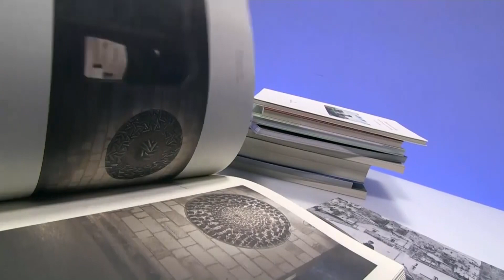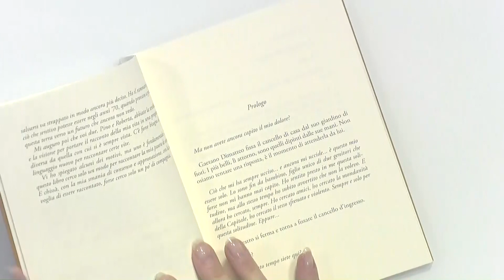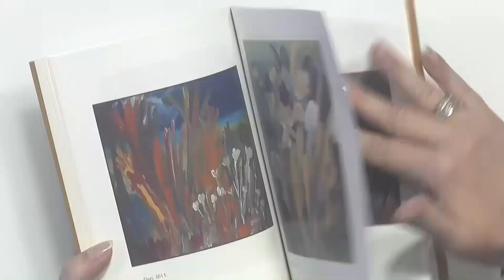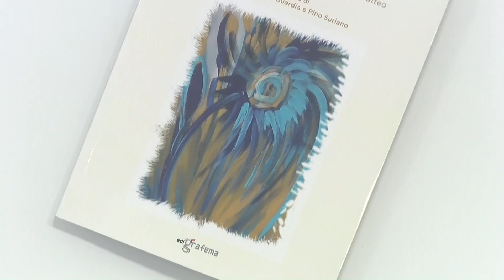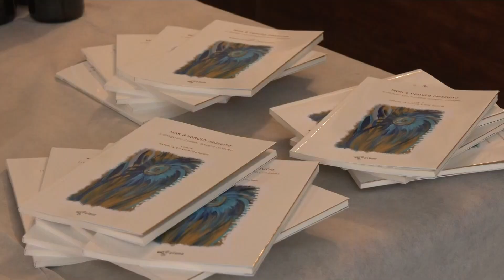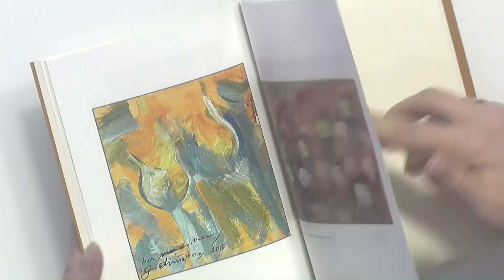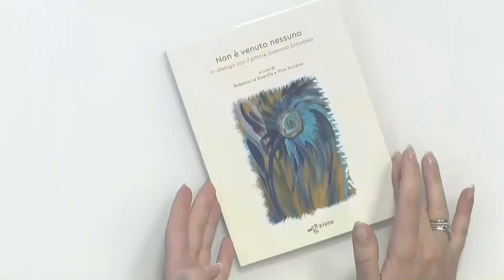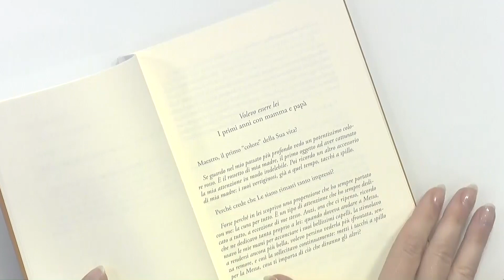Libri. "Non è venuto nessuno" a cura di Roberta La Guardia e Pino Suriano